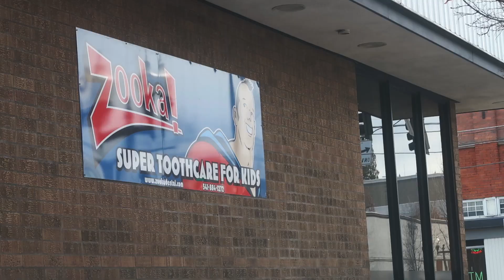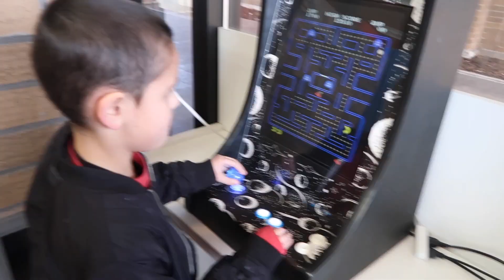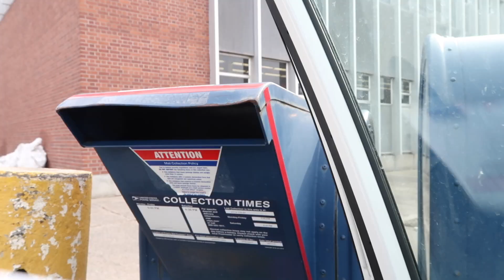JAYCOB GOES TO THE DENTIST | DITL OF A SPECTRUM MAMA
HEY CEBSCRIBERS👋🏻
In todays vlog, it's January 28th 2019 and Jaycob goes to the dentist! Zooka Dental definitely did not disappoint. Such an amazing experience. I also drop off my sneak peek gender test at the post office and get a little emotional with my mail lol.

Hope you enjoy todays vlog and as always thanks for following along with our journey!
W H O . T H E . H E C K . A R E . W E ? !

SEND US ALL THE THINGS!
_____ THE CEBSQUAD  _____
_____  Keno, OR 97627  _____
S H O P . T H I S . V L O G🛍

→ Our camera
→ Our tripod
→ Ring light
→ Memory card
💰💰💰 B U Y . W H A T . W E . B U Y 💰💰💰
👗👖👕👚 W E A R . O U R . C L O T H E S 👚👕👖👗
 C O P Y R I G H T - F R E E - M U S I C